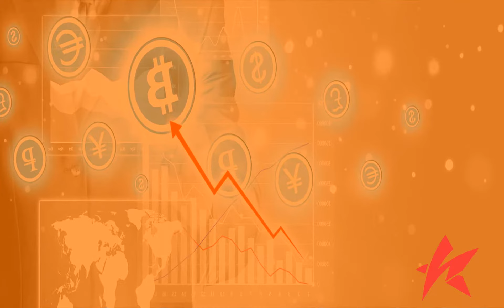Kriscent Solution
Know about all kind of services of Kriscent Techno Hub Pvt. Ltd. Kriscent's Provides many services like Web Design & Development, App Development etc.